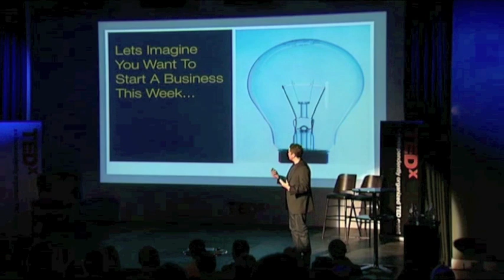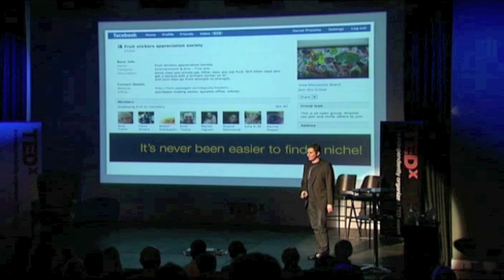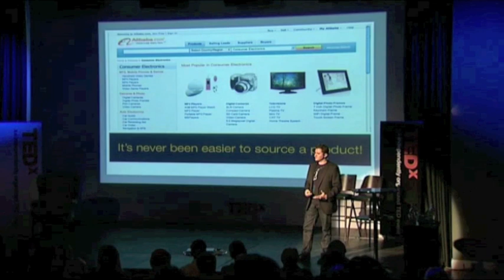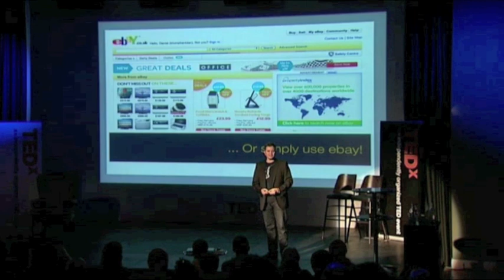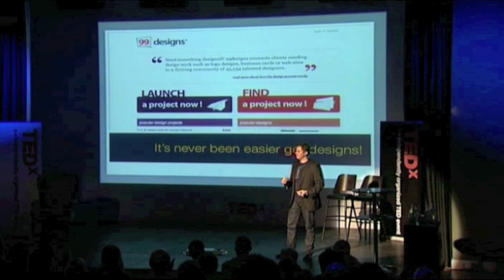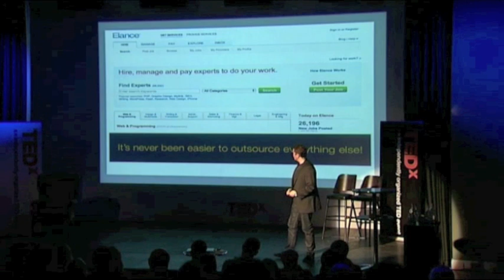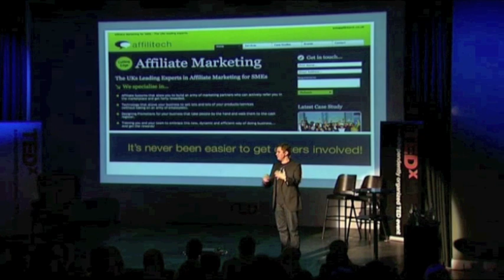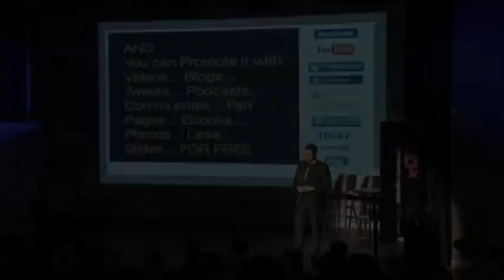Daniel Priestley - Starting Up In The New Economy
Daniel Priestley shows several websites that allow startups and small businesses to reach more people.